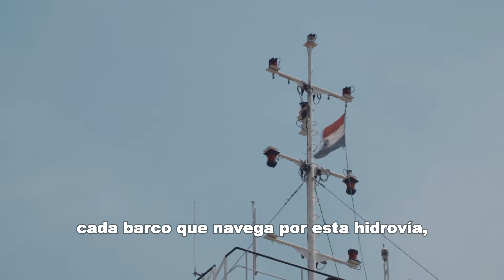SemanadelaIndustria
📈 El sector del transporte fluvial es de suma importancia para la economía paraguaya. Genera miles de puestos de trabajo, además de reactivar la industria de la construcción de embarcaciones.